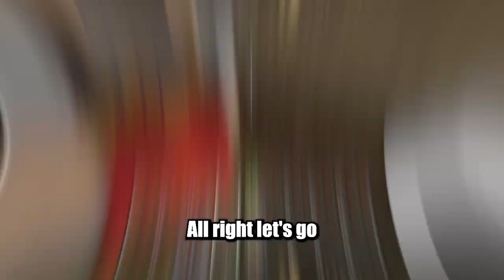The VANG INC Trial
Killing in the name of VANG!  This episode we explore VANG INC  "in the big chair" and "The Trial"

📱 SOCIALS 📱
Want to see more content like this BTS?